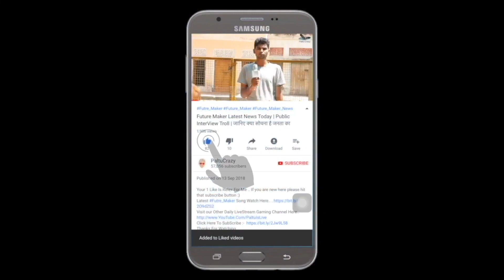Poorna Back Door Full Movie Teaser Reaction | Poorna, Teja, | 2021 Latest Telugu Movie Trailers